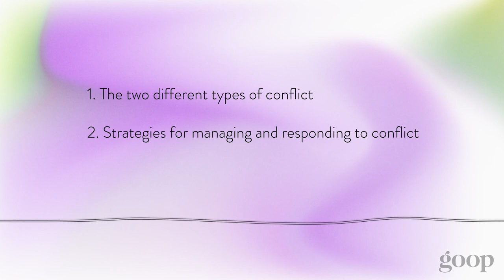How to Manage Conflict in Relationships | The Drive Series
Find out your conflict-management style and learn how to approach difficult conversations of all kinds. In this ten-minute workshop, social psychologist Sara Nasserzadeh teaches a practical six-part process for how to handle conflict gracefully, so both parties come out on the other side with a better understanding of each other and themselves.